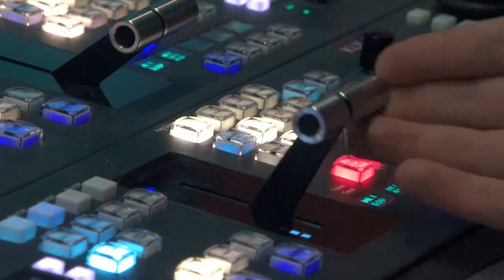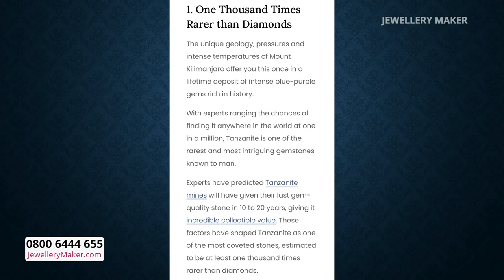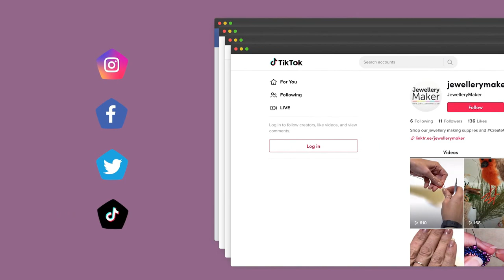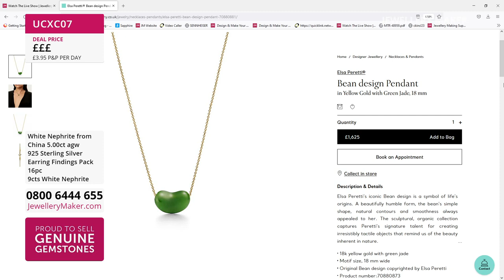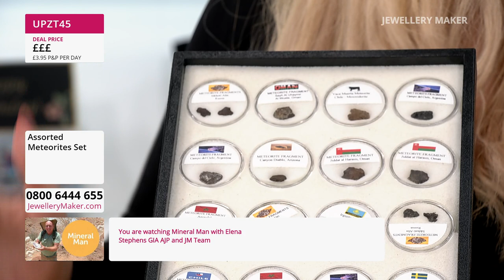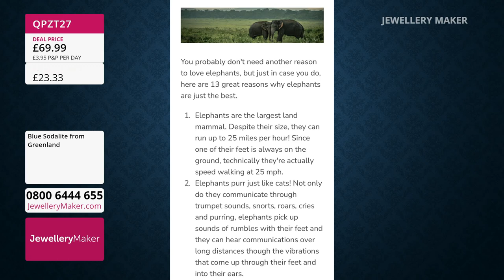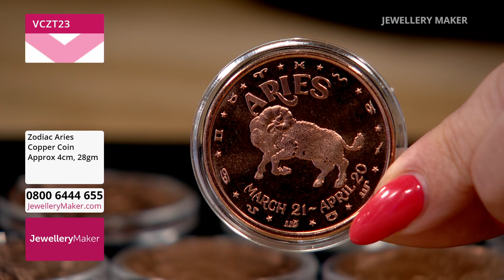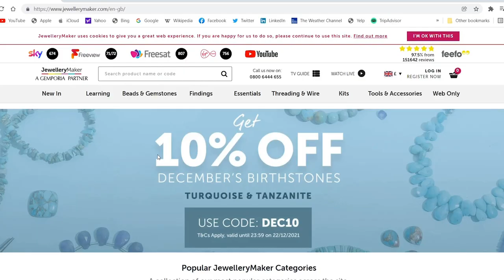JewelleryMaker LIVE 21/04/2022